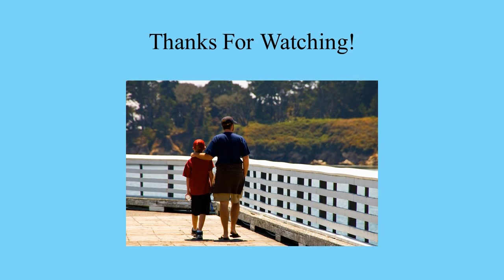In Honor of Father's Day: A Roasted Special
Images:

a walk with dad, by Crissy Pauley: accessed 06/015/2018 from Freeimages.com

All other images property of roastanatomy.

All opinions related in this video are mine. Any resemblance to the opinions of others, living or dead, is purely coincidental.